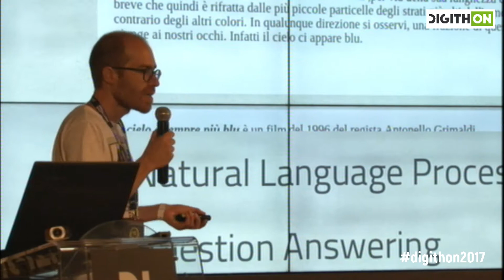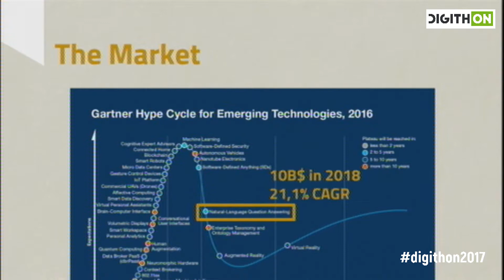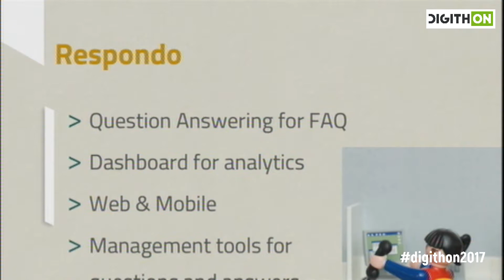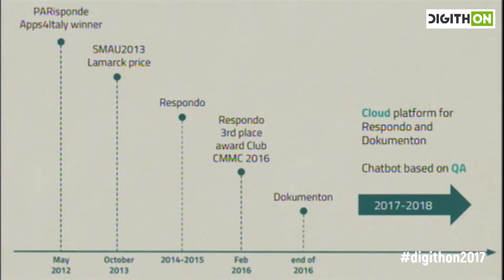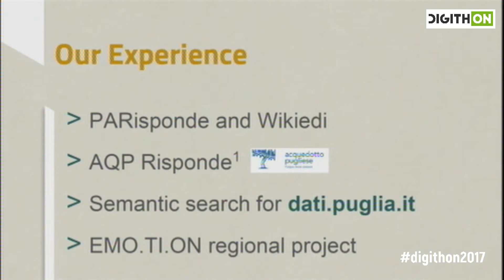QuestionCube - Digithon 2017